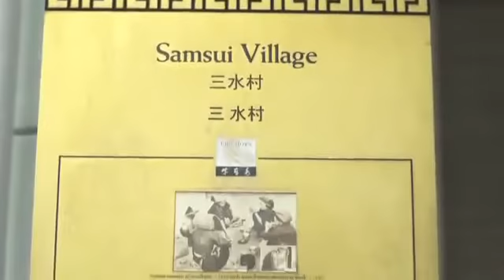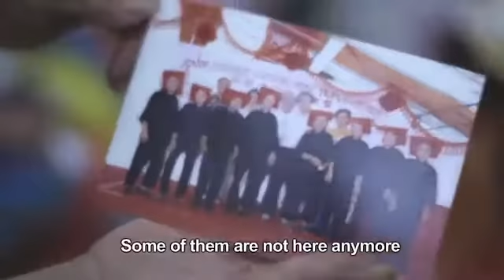懷舊老年的單身女性 - 古代來南洋的勞工女 Historical documentary: the samsui woman who has worked hard coming to Nanyang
Copyrighted By the heritage of national